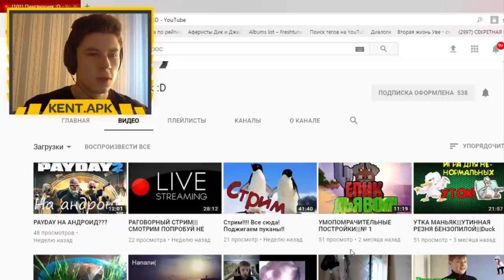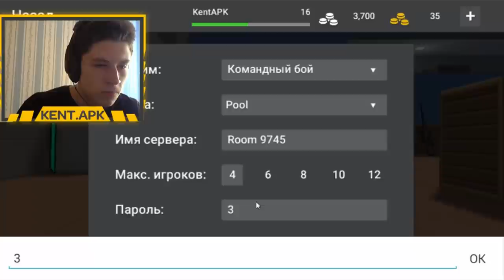ШОК!ОБНОВЛЕНИЕ 4.5.1 | СЕКРЕТНАЯ КОМНАТА, КОРАБЛИК, КОНСОЛЬНАЯ КОМАНДА, ХРОМАКЕЙ! Я В ШОКЕ